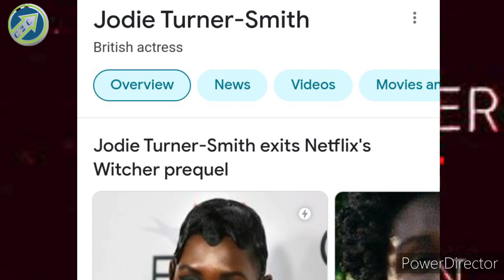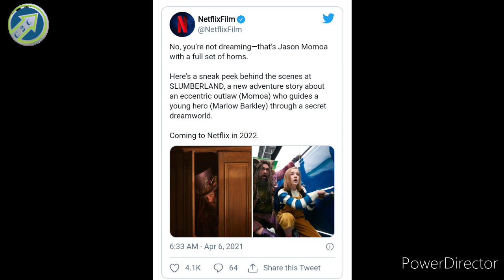Stranger Things 4, The Witcher, ZSJL, Money Heist Updates Hindi |Every Detail Hindi.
1) Stranger Things  Season 4 Updates hindi

2) The Witcher Blood Orign Updates hindi

3) Money Heist season 5 Updates Hindi

4) Zack snyder justice league Hindi dub updat

5) Zack Snyder Justice league  Hindi dub Kab Aayega

6) Netflix upcoming movies hindi

7)Netflix

Song used

1)This video has no negative impact on the orignal works, (it would actually be positive for them ).
2)This video is also for teaching purposes.
3)It is positively ttansformative in nature.
4)only used bits and pieces of videos  to point across  where necessary